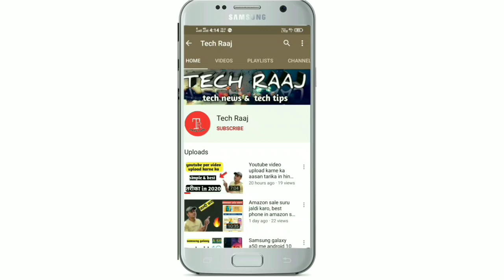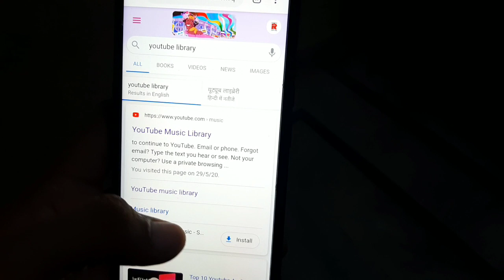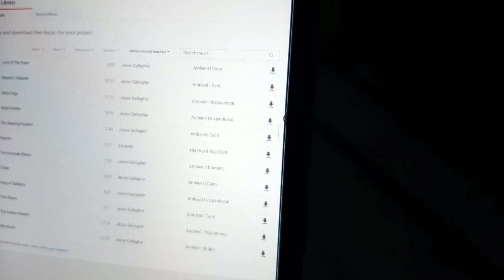Aise download kare 2020 me copy right free music ! Ab kabhi copy right nahi ayega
Dosto es video me ap janoge ki kaise ap 2020 me apni youtube video ke liye free copy right song download  kar sakte ho  . Ak dam free or no copy right song